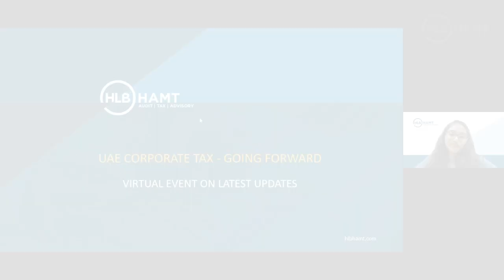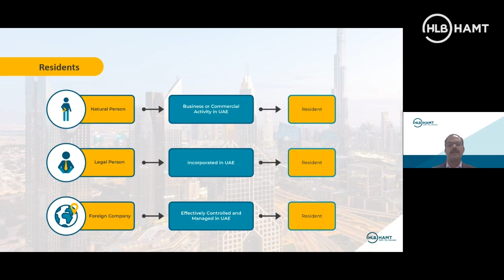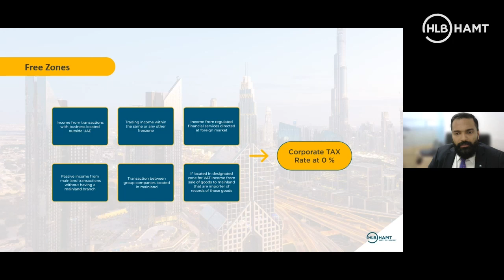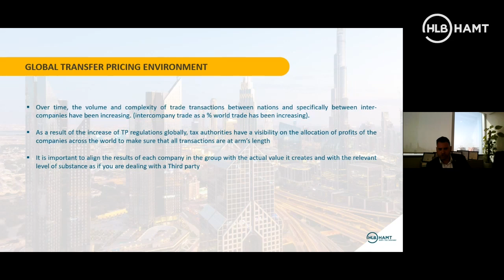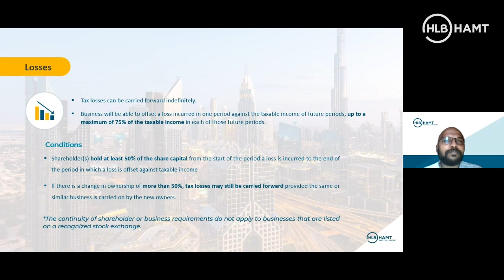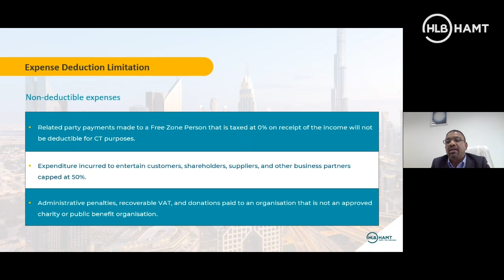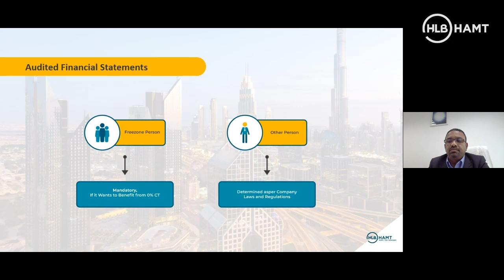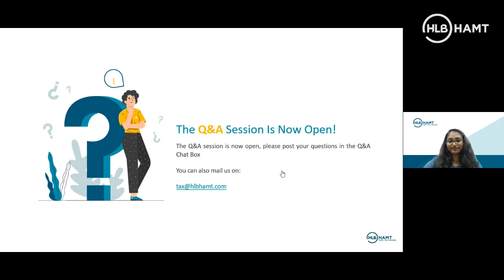A virtual Event on Latest Updates on Corporate Tax in UAE | HLB HAMT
A virtual event on latest updates on corporate tax in UAE. Presented on May 18th 2022.

Corporate tax is a form of direct tax levied on the net income or profit of corporations and other entities from their business.

Corporate tax is sometimes also referred to as “Corporate Income Tax” or “Business Profits Tax” in other jurisdictions.

UAE Corporate Tax will apply to all UAE businesses, except for the extraction of natural resources, which will remain subject to Emirate level corporate taxation.

Foreign entities and individuals will be subject to Corporate Tax only if they conduct a trade or business in the UAE in an ongoing or regular manner.